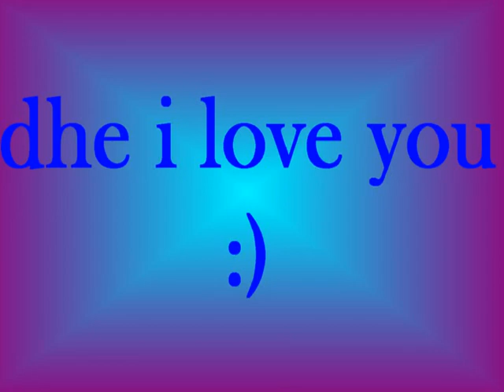thinkin too much is not healthy